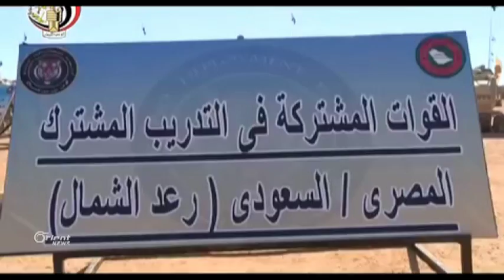Tirkiyê : Çima Kurd xêzên me yên sor derbas kirin ?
JI dema pêşketina hêzên Sûriya demoqratîk li gundewarê Helebê ve û Tirkiyê
bi hemû alavan dixwazin pêşketina hêzên Kurdî bisekinînin ne xasim ku hêzên
Kurdî hejmarek ji xêzên Tirkiyê yên sor şikandin